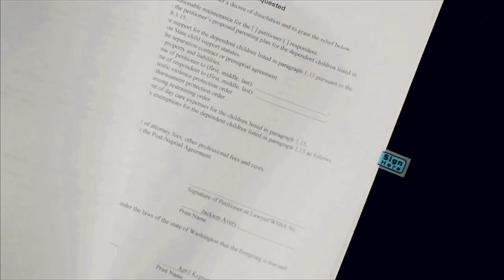April and Jackson I Glimpse of hope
Please watch in HD and in a small screen :)

Finally I found the inspiration to make a Japril with the scenes from rest of season 12. At first I figured it would just be a normal length video with their baby girl as the focus. But then I realized that I wanted to do a really long one to show their whole journey. I hope I managed to do that and that you'll like it, cause I worked very hard on it. Please tell me what you think :D

Creds for the coloring goes to Liv. THANK YOU SO MUCH!